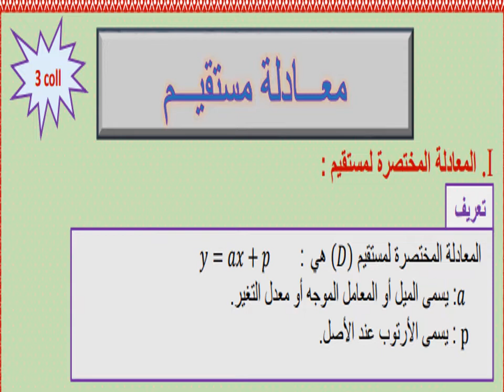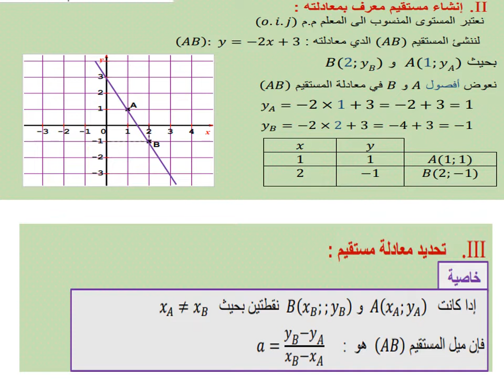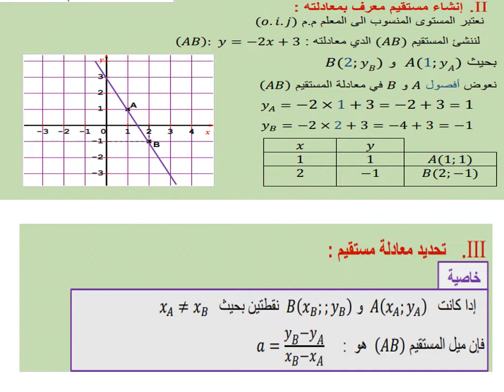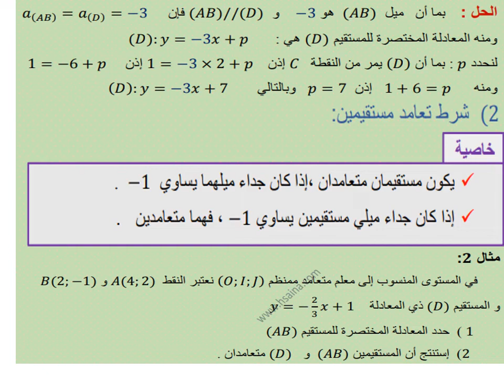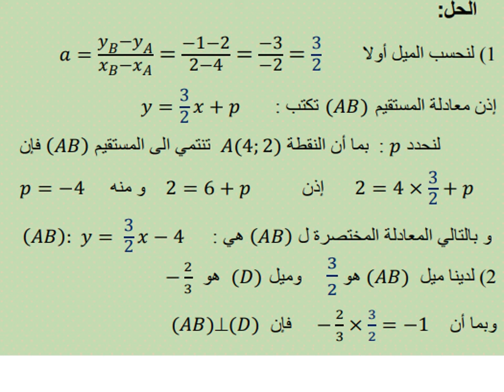معادلة المستقيم الثالثة الاعدادي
هدفنا مساعدة ابنائنا للنجاح في دراستهم، ادعو لنا بالتيسير و التوفيق . فدعوة الغائب مقبولة
لكي نستمر في نشر المزيد إن شاء الله